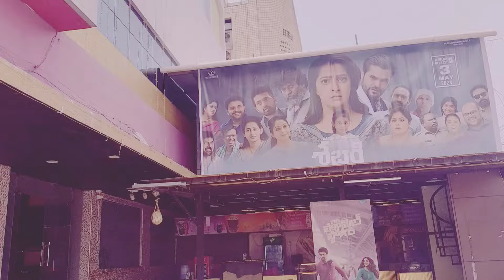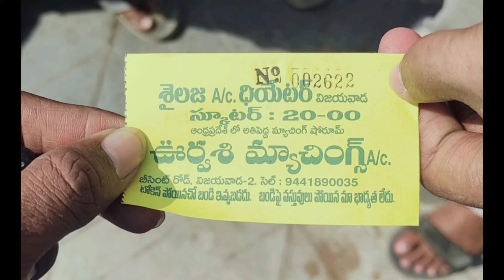Sailaja theatre, vijaywada